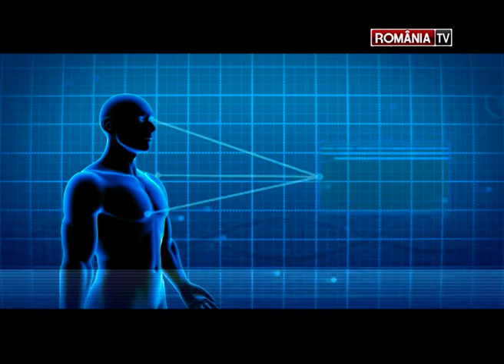Ar trebui lasat cordonul ombilical sa pulseze pana la capat? Iata de ce da si de ce nu!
Iata cele doua situatii in care este important sa lasam cordonul ombilical sa transfere toate hematiile catre copil!